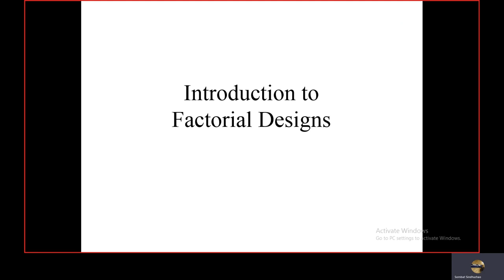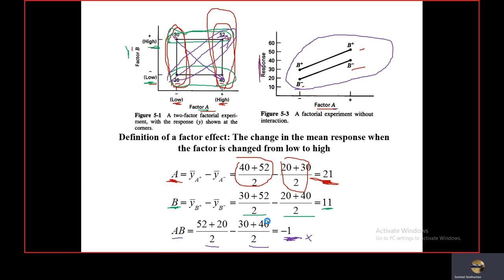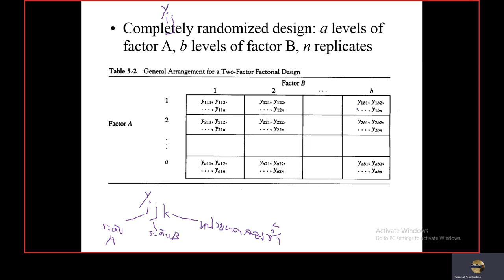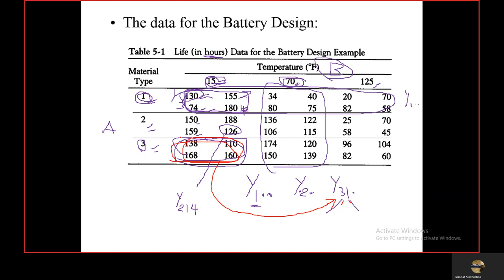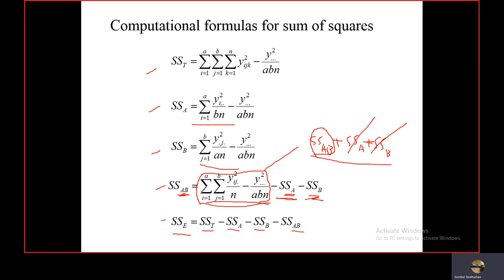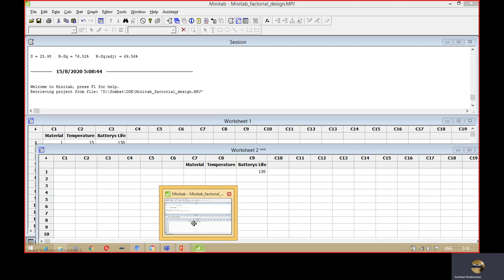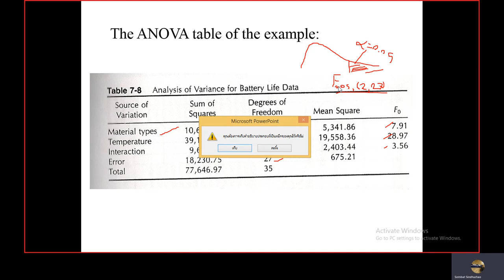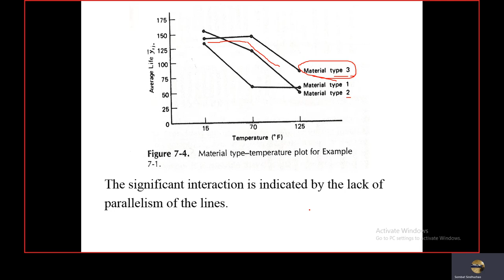Topic4 factorial design 1